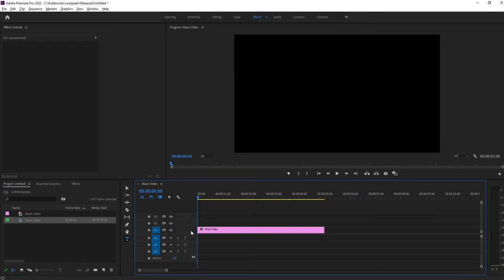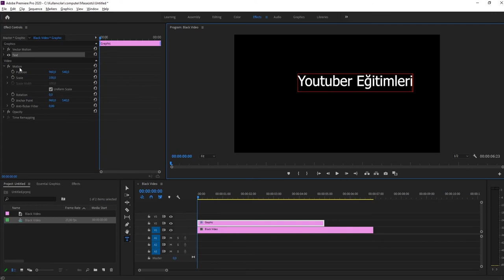YAZI EKLEME VE ARKA PLAN NASIL YAPILIR (Premiere Pro Dersleri)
Adobe premiere pro yazı ekleme , efekt ekleme , nasıl kullanılır , nasıl yapılır ,

Ücretsiz Eğitim Videolarım

Sizlere youtube içerik fikirleri olarak after effects dersleri ve adobe premiere pro olarak ücretsiz eğitimler veriyorum.Sony vegas pro 14 ile basit montajlar ve daha fazlası olarak youtube para kazanma , youtube izlenme arttırma konularınıda ele alıyorum.